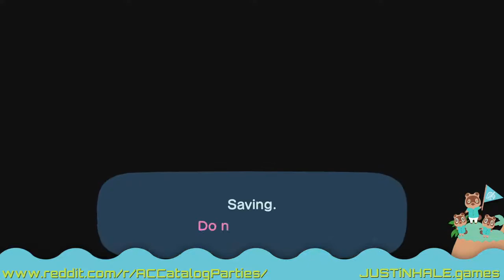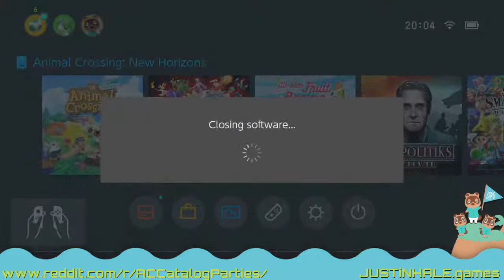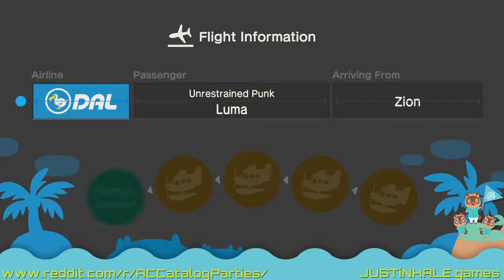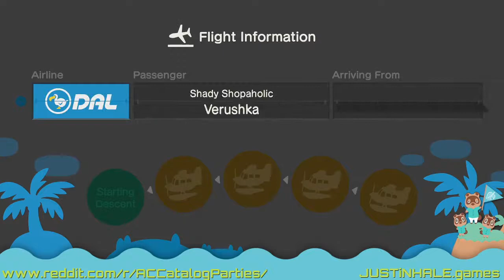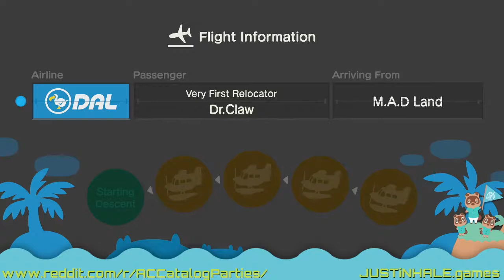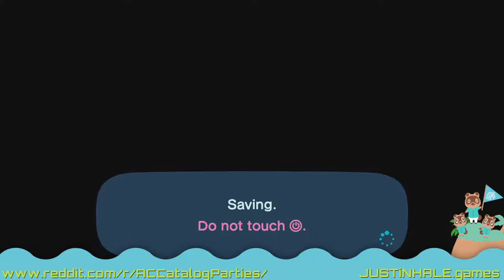ACNH Live Stream Complete Antique Sets Catalog Party - Info in the description.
Tomorrows sets (02/09):

Arcade games
Arcade seats
Authograph Cards
Automatic Washers
Baby Bears
Baby Chairs
Balls
Barbeques
Basic teacher's desks
Basketball Hoops
Bathroom sinks
Bathroom towel racks
Beach balls
Beach chairs
Beach towel